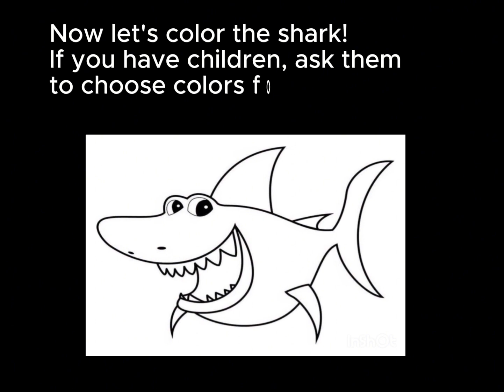Creating Chaos • A Step by Step Guide to Drawing a Hilarious Shark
Welcome to MiX channel! In this video, we will guide you through the process of drawing a hilarious shark. If you've ever wondered how to create chaos on paper with your artistic skills, you're in the right place! Follow along as our talented artist takes you step-by-step through drawing a funny shark. Whether you're a beginner or an experienced artist looking for a fun project, this tutorial is perfect for you. To begin, we will outline the basic shark shape, focusing on capturing its comical features. From there, we'll dive into adding amusing details like exaggerated teeth, wacky eyes, and a goofy grin that will surely bring a smile to your face. Throughout the tutorial, we'll provide useful tips and techniques to enhance your artistic abilities. No matter your skill level, you'll be able to follow along and create a masterpiece that will entertain and delight viewers of all ages. Drawing can be a relaxing and enjoyable activity, so let your creativity run wild as you bring this hilarious shark to life. Unleash your inner artist and discover the joy of expressing yourself through your drawings. We love seeing your unique interpretations and creative touches! Whether you're looking to learn a new skill, entertain your friends with your artistic talents, or simply have a fun-filled art session, this tutorial has got you covered. So grab your pencils, pens, or any drawing tools you prefer, and let's get started on a laughter-inducing adventure with this step-by-step guide to drawing a hilarious shark! Watch the video now and prepare to embark on a whimsical journey like no other.